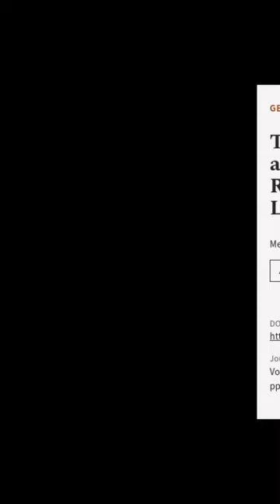The Action for Damages as a Fundamental Rights Remedy: Holding Frontex Liable | RTCL.TV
### Keywords ###

### Article Attribution ###
Title: The Action for Damages as a Fundamental Rights Remedy: Holding Frontex Liable
Authors: Melanie Fink
Publisher: Cambridge University Press
DOI: 10.1017/glj.2020.20

### Video Timestamps ###
0:00:00 - Summary
0:01:03 - Title
0:01:07 - End